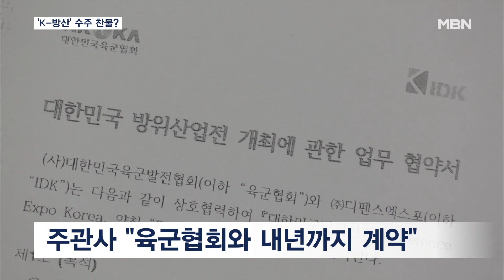법적 분쟁 휘말린 '대한민국방위산업전'…'K-방산' 찬물 끼얹나? [전국네트워크]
【 앵커멘트 】
  최근 우리 군의 우수한 무기를 전 세계로 수출하는 'K-방산'의 성장세가 뚜렷한데요.
  2년 마다 열리는 '대한민국방위산업전'이 그 밑거름이 됐다는 평가를 받고 있는데, 내년 전시회 개최에 빨간불이 켜졌다고 합니다.
  추성남 기자가 취재했습니다.

【 기자 】
  2014년부터 2년마다 열리는 대한민국방위산업전입니다.

  지난해 열린 전시회에는 350여 곳의 방산업체가 참석해 우리 군의 우수한 무기를 세계 곳곳에 알렸습니다.

  특히 전 세계 28개국 대표단이 현장을 방문해 이른바 'K-방산' 수출의 활력소가 됐습니다.

▶ 스탠딩 : 추성남 / 기자
- "하지만, 내년 9월 이곳 킨텍스에서 예정된 6번째 전시회 개최는 장담할 수 없게 됐습니다."

  주최 측인 대한민국육군협회가 그동안 전시회를 진행한 주관사가 아닌 다른 업체를 공개 모집으로 선정하면서 문제가 불거졌습니다.

  주관사는 육군협회가 내년까지 체결된 계약을 어겼다며 법원에 소송을 제기했습니다.

▶ 인터뷰 : 박춘종 / (주)디펜스엑스포 대표이사
- "(계약기간이) 2024년 12월 31일까지로 돼 있는데, (육군협회에) 기부금을 지금까지 매 행사당 2억여 원 정도, 현재까지 한 9억 8천 정도가 됩니다. 상당히 아주 억울한 입장입니다."

  육군협회는 지난해 이미 계약이 종료됐다는 입장입니다.

▶ 인터뷰(☎) : 육군협회 관계자
- "(주관사에서) 법원에 소송을 제기했잖아요. 법원에서 어떤 쪽의 주장이 맞는지 판결하겠죠. 정상적인 절차에 의해서 진행하려고 하는 겁니다."

  이미 30여 곳의 업체가 기존 주관사와 내년 전시회 계약을 마친 상황에서 방산업계는 혼란스럽다는 반응입니다.

▶ 인터뷰(☎) : A 방산업체 대표
- "육군에서 가져가는 게 욕심이죠. 우리나라 방산도 저런 게 문제예요. 뭔가 좀 된다 싶고 돈이 된다 싶으면 자기네들이 먹으려고 하는 행태들이. 많이 혼랍스럽죠. 왜 갑자기 (주관사가) 바뀌느냐…."

  최근 국내 방산업체의 수출이 급증한 가운데, 자칫 이번 법적 분쟁이 K-방산에 찬물을 끼얹을 수도 있다는 우려의 목소리가 나오고 있습니다.

  영상취재 : 변성중 기자